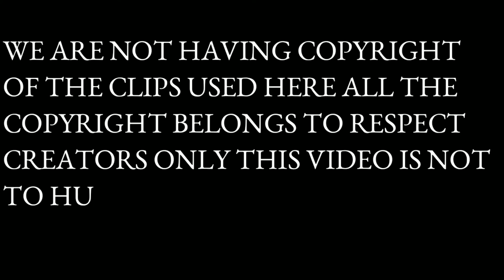Videshi Daure mein siyasi circus Ki haqeeqat ? विदेशी दौरे में सियासी सर्कस की हक़ीक़त ?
विदेशी दौरे में सियासी सर्कस की हक़ीक़त ?
Videshi Daure mein siyasi circus Ki haqeeqat ?